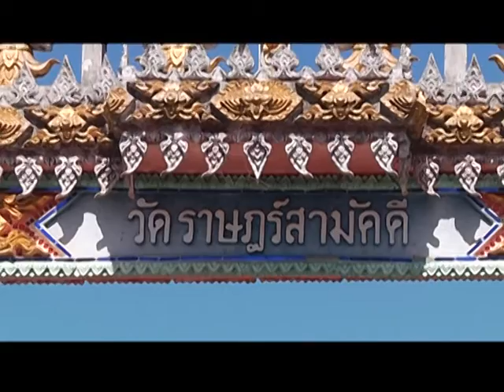รายการหัตถจิต | 14/04/59 | EP 3/4